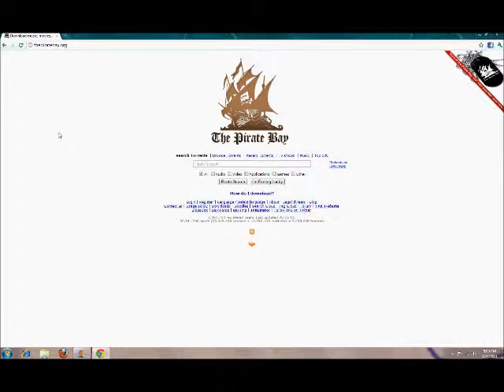Anti Piracy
Being a major part of youtube, we have a huge problem with people pirating our music. We started a new movement called the Anti Piracy movement and even made a website so it must be legit.